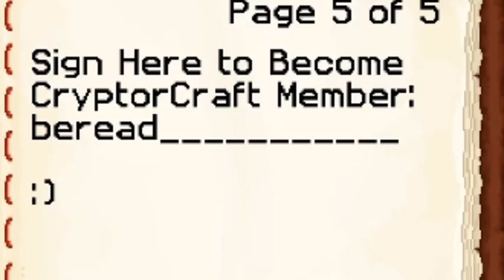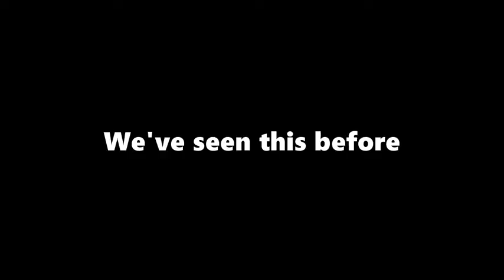On the 3rd day of Chrima I got 3 New Frends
CCFC is funny

Armaitus_: none
YouDucker: none
WalterTheSnack: none

For General Audiences Only